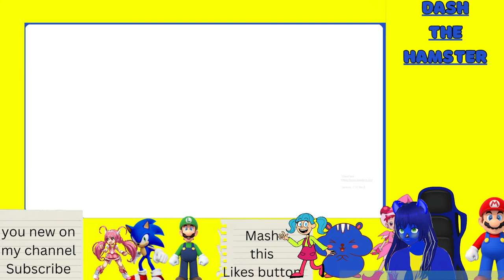🐹Dash The Hamster🐹 Playing Clockwork Castle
Read here
🐹Rules on Stream🐹
1.No Harassing me & No Spamming on Chat
2. dont tell me what to do
3. you come here  be respectful
4. No Criticizing me on your stream
5. No Trolling on the Chat
6. Dont Talk about politics on my video & chat

7. No Racism  on Chat  you be Ban
8. i am doing to do tik tock video dont tell me Stop steal sound Dont be Stupid
9. No Drama & No confront Me
store buy & send email on my iphone
11. No Hate Comments
12. No crusing on  my video
13. No Disrepectful Comments
14. No Toxtic Behavior
15. Dont  rage on  me
16. Dont Deleted Comments on my video Dont selffish & Cold
18. No  arrogant comments
19. No Hate Speech on your Stream &  sent your fans attack my channel.
20.No annoyying skull emoji everytime i  am talking about Something Annoy  me everytime.
21.  Dont disrespect my mod everytime Listen what she tell
🐹if you the rules Broking the  Rules you be BLOCKED Reports & put in Time out  By

Nintendo switch Friend Code: Here  SW-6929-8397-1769